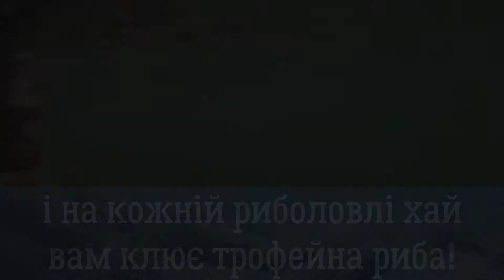З днем любителів риболовлі! Привітання з днем риболовлі! Вітаю з днем рибалки! Привітання для рибака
Вітаю всіх рибаків та рибачок і маленьких рибачків з днем любителів риболовлі!
Гарні Привітання Українською Мовою! Поздоровлення з днем любителів риболовлі, дуже гарне привітання з днем любителів риболовлі, привітання з днем любителів риболовлі, вітаю з днем любителів риболовлі
Вітаю з днем любителів риболовлі!
Час, проведений на риболовлі,
в рахунок життя не зараховується!
Бажаю частіше ходити на рибалку
та гарного кльову в будь-яку погоду!
Бажаю щоб ваші рідні завжди відпускали вас на риболовлю.
Нехай близькі розуміють вас і завжди підтримують.
Бажаю вам терпіння та везіння
і на кожній риболовлі хай вам клює трофейна риба!